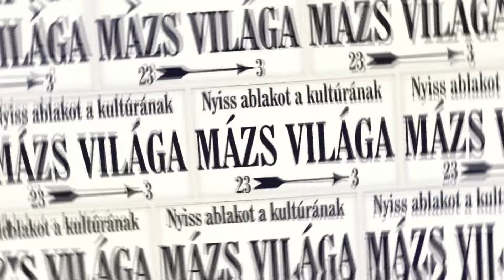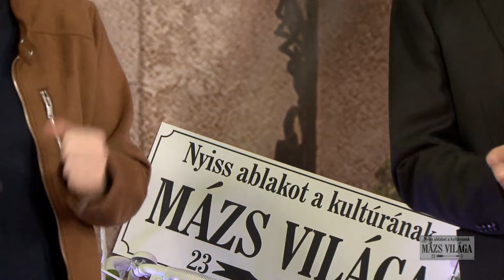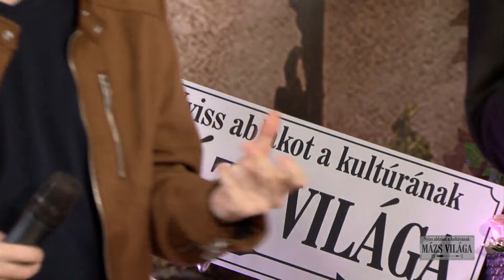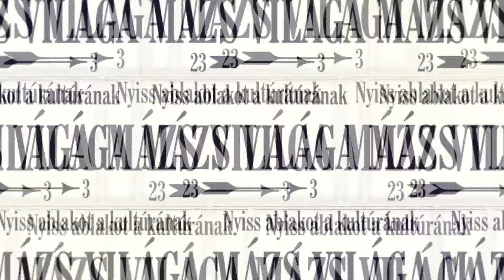MÁZS VILÁGA 19. EPIZÓD